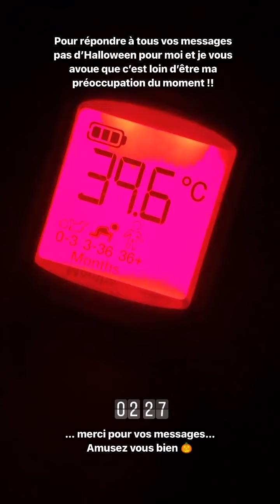MELANIE DEDIGAMA - 01 Novembre 2022